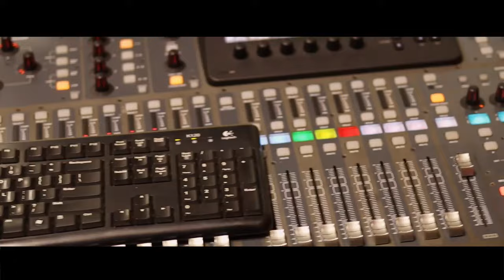mad sam - faith like this (offical video)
@current music channel dance hall